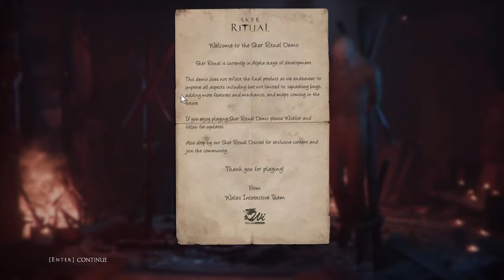SKER RITUAL -- This game is GREAT and CHALLENGING (DEMO) First Look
An intense round-based zombie survival FPS, play solo or co-op. Shoot your way through relentless waves of vicious horrors with high-octane objectives, upgrading steampunk weapons, collecting Celtic God powers, and surviving the onslaught of the Quiet Ones.